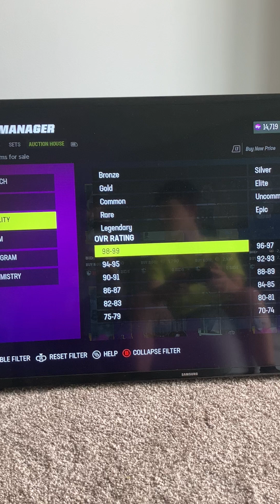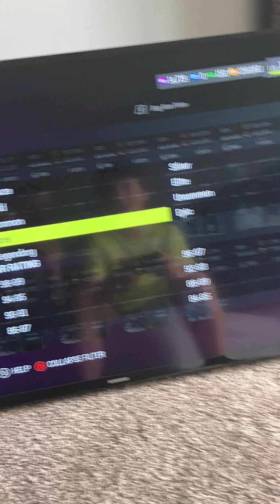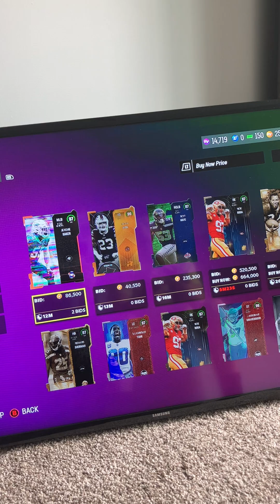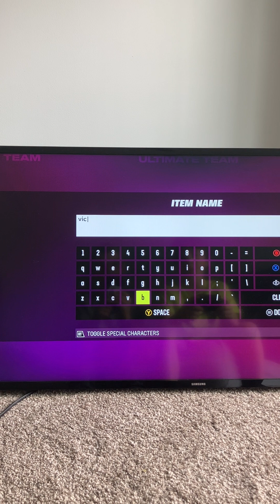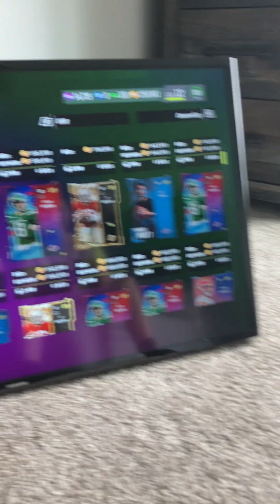Me and my friend looking for cheap good cards